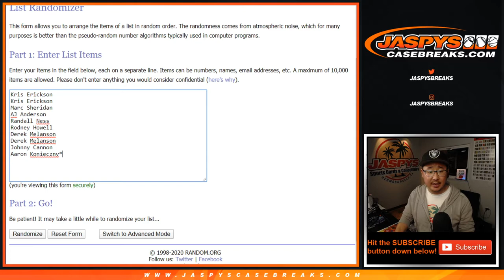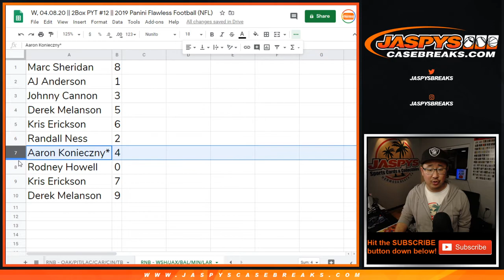RNB - WSH/etc || W, 04.08.20 || PYT #12 || 2019 Panini Flawless Football (NFL)